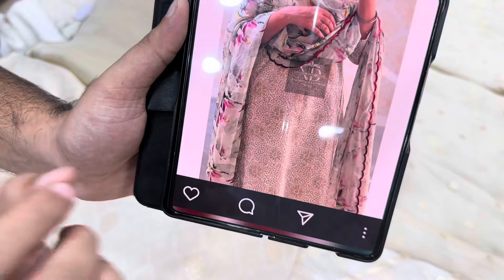New Dyeable Fabrics For Boutique 🔥 WHOLE SALE PRICE || Khalsa textile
Presenting 25+ New Designs And Different Dye Able Fabrics
100% pure and original quality
For photos or price
Call
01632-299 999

WHOLE SALE AVAILABLE

Shop location Sco 12,13 puda complex
Near civil Hospital Ferozpur city